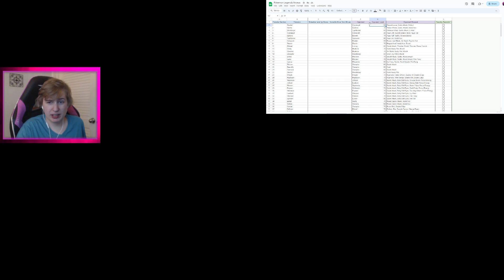I fear nothing but Aipom in shaking trees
00:00 Pokémon Legends: Arceus